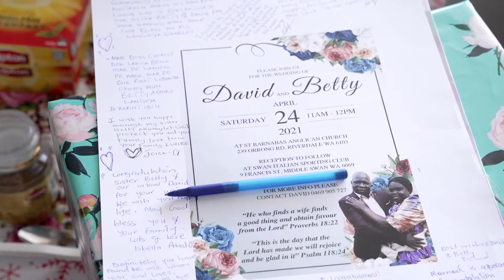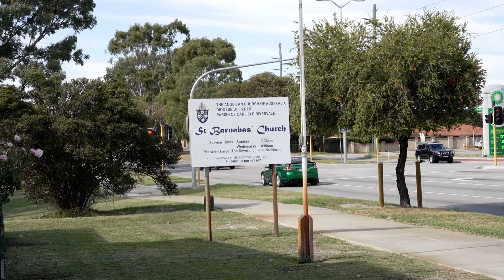DAVID AND BETTY WEDDING VIDEO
For Home Entertainment ONLY